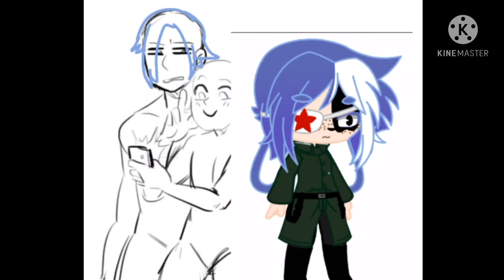Do I smell friends:)